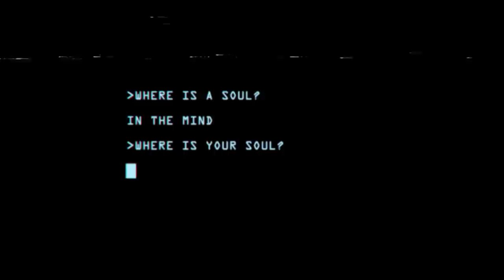Sonic Area - The Soul Of A Robot (Official Video)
created by Arco Trauma
featuring Gaetan Gromer (additional video footage)

song : sonic area - "the soul of a robot"
album : eyes in the sky (2016)
label : ant-zen